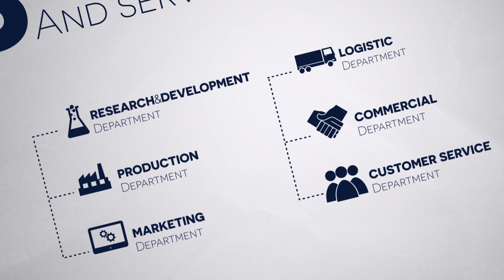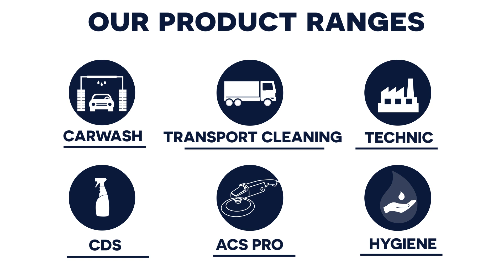FLOWEY®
PRODUCTS FOR CARWASH